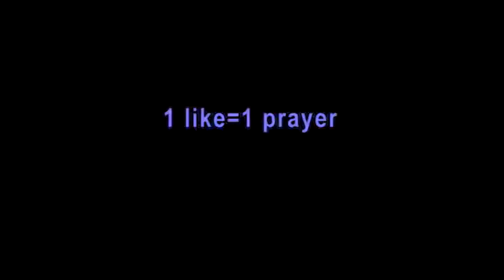Stupid Dumb Smash 4 challenge:MAC ATTACK!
SEND JESUS THEN TELL JESUS TO SEND HELP!

One jiggly puff vs 7 little Macs